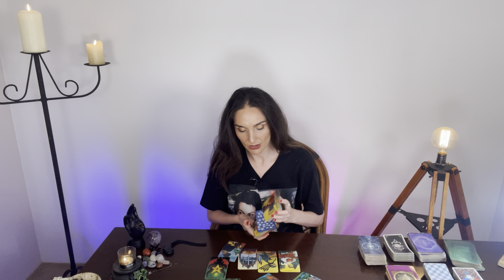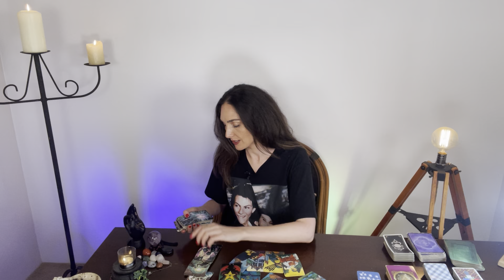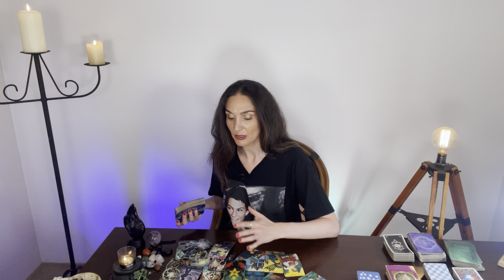Libra Jan1-15. Disappointed u but they don't wanna let u go 👀🥺 You will hear from them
This is a LOVE tarot reading for Libra Sun, Moon, Rising and Venus. Forecast for the period Jan 1st til 15th.